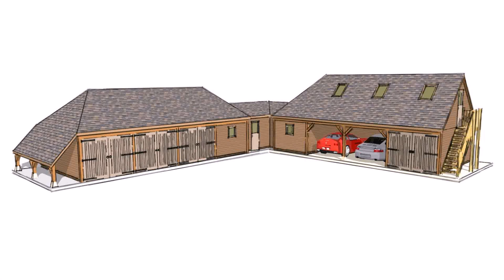House Plans With L Shaped Garage (see description)